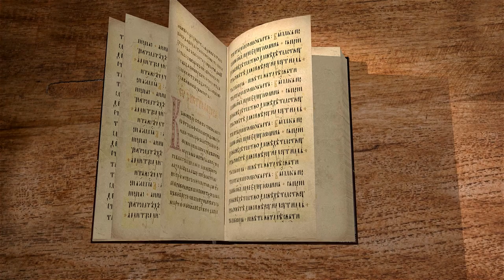Послание к Римлянам. Глава 7. Священник Антоний Лакирев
Продолжаем цикл лекций Послания к Римлянам cвятого апостола Павла с иереем Антонием Лакиревым. Читаем 7 главу.
Каким образом христиане освободились от подчинения закону и какие следствия этого освобождения.
Находясь под законом, человек не мог быть праведным, потому что закон только еще более возбуждал силу греха.
Причиною такого явления было природное бессилие человека в отношении к добру